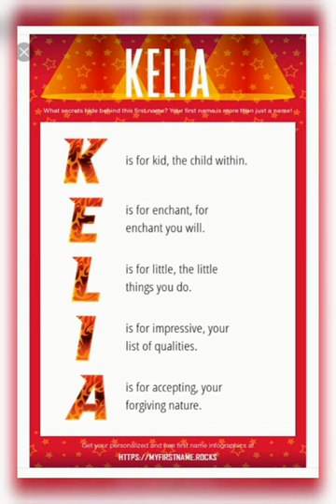Menya Ubusobanuro bw'izina